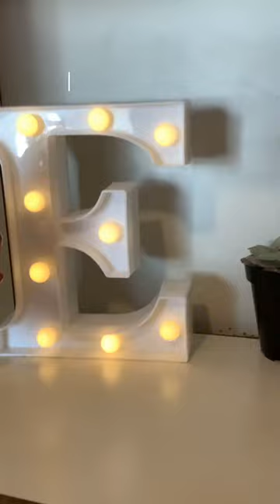Very small Bath & Body works haul!(It smells HEAVENLY)